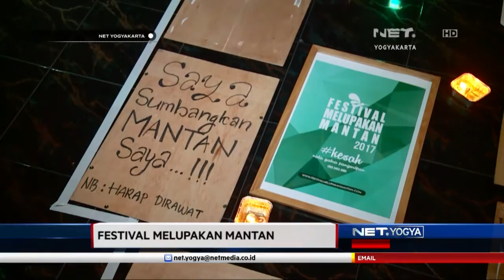NET YOGYA - Festival Melupakan Mantan